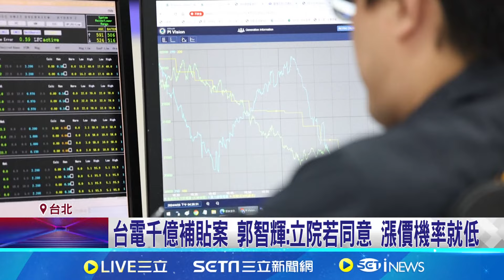不同調? 郭智輝喊電價不漲需補貼案過關 卓: 兩者無關台電千億補貼案 郭智輝: 立院若同意 漲價機率就低｜記者 林嘉倩 張詠筌｜【台灣要聞】20240814｜三立iNEWS